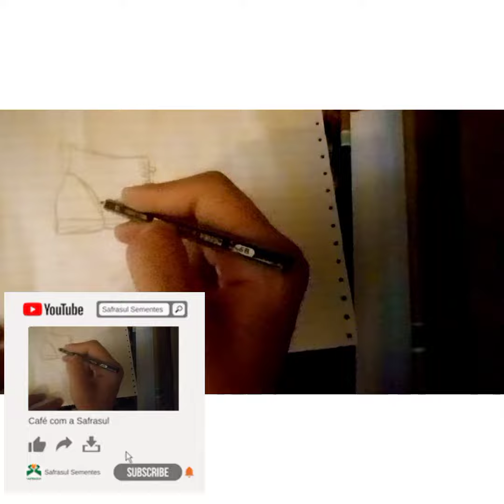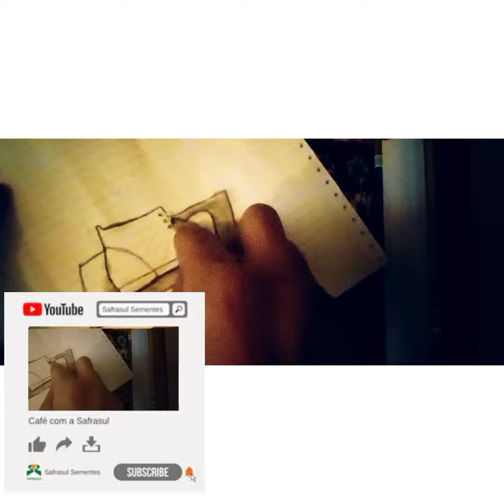خدای کفش👞طراحی کفش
طراحی کفش👞

عاشقتونم تا ویدئو بعدی به درود👋🏻

Shoe design👞

I love you until the next video👋🏻